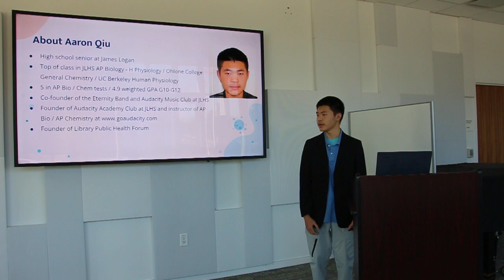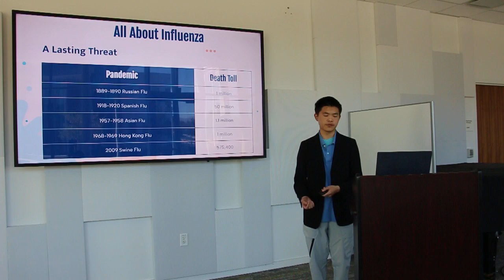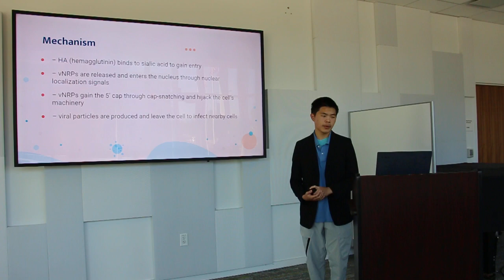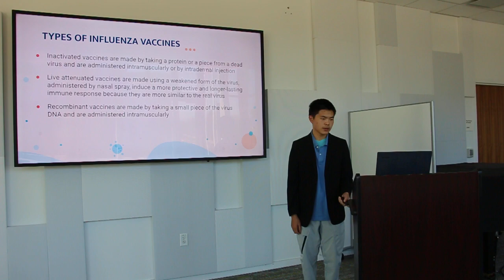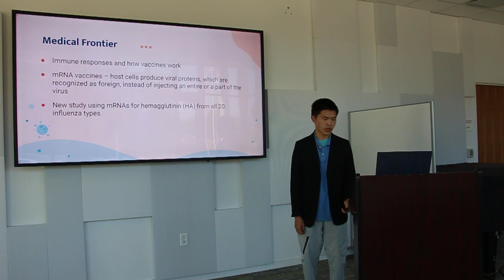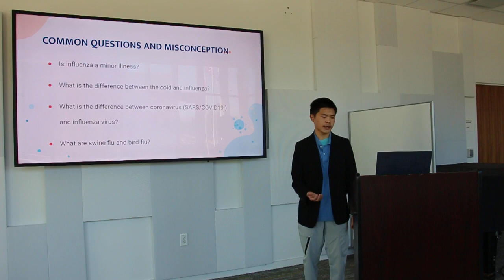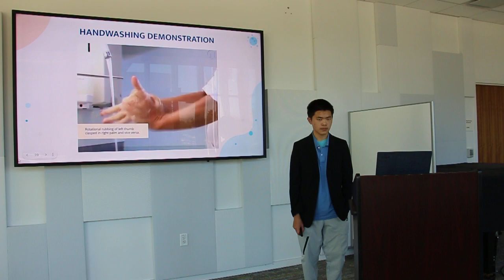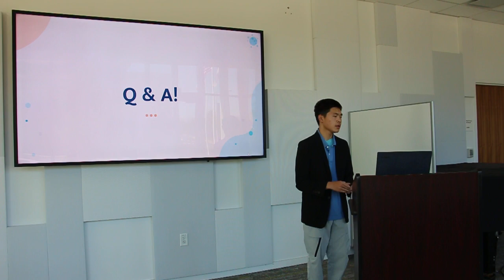All About Influenza by Aaron Qiu ( Audacity Library Public Health Forum )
Aaron Qiu educated the public about influenza and urged audience to get vaccinated ahead of 2023 flu season during Library Public Health Forum on Oct 8 at Newark Library.

Library Public Health Forum is a platform where high school students interested in public health majors conduct research on health-related topics under the guidance of public health professionals and make monthly formal presentations at public libraries.  We welcome high school students with similar interests to join our team by filling this form

If you are a public health professionals or institution willing to support aspiring youth, please reach out through social media or email !